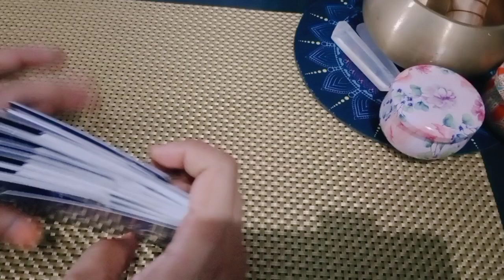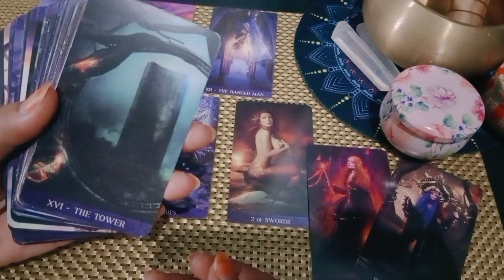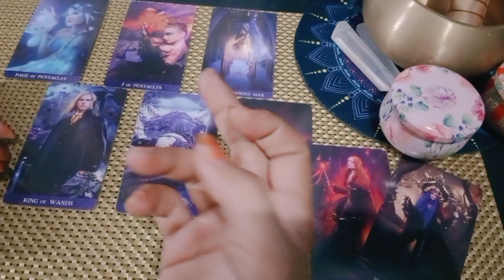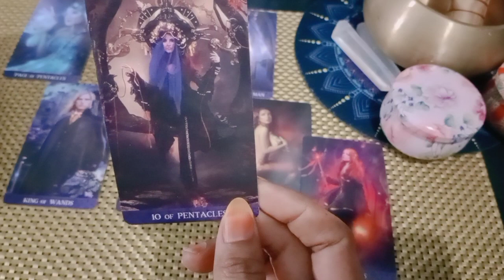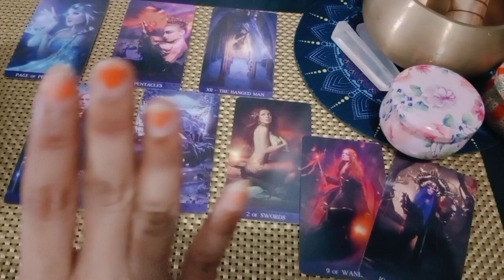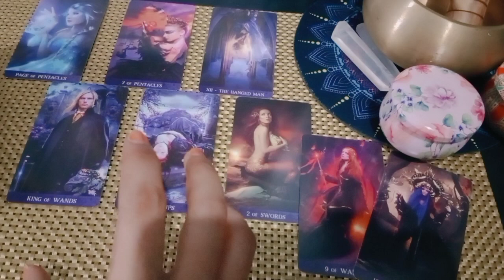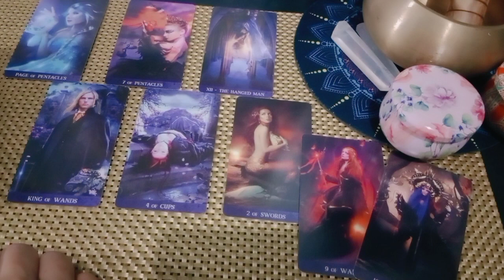Virgo September - Oktober di mercury retrograde in virgo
1. astrosage (vedic india)
2. cafeastrology (western)

💎Bersifat general/umum

List PR
Level 1 : 250k ( Single, Hasil Vidio Proses Max 3 hari )
Level 2 : 350k ( Couple, Hasil Vidio Proses Max 3 hari )
Level 3 : 500k ( Call/Vidio Call/Voice Note 30 Menit ) *Flexible